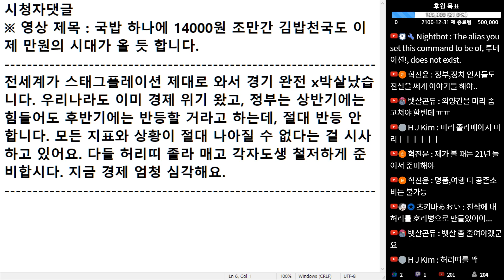(※시청자댓글) 전세계가 스태그플레이션 제대로 와서 경기 완전 x박살 났습니다. 후반기에는 반등할 거라고 하는데, 절대 반등 안 합니다.